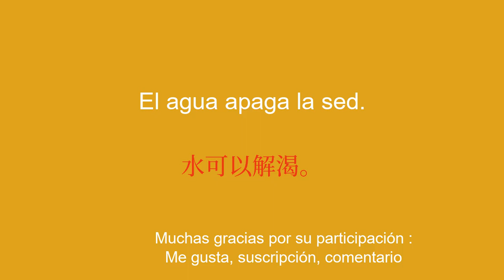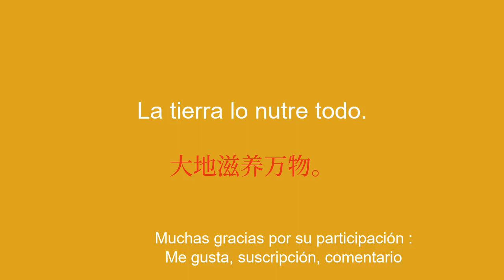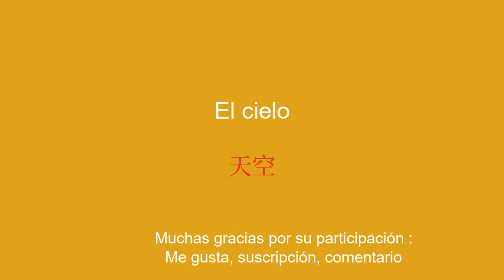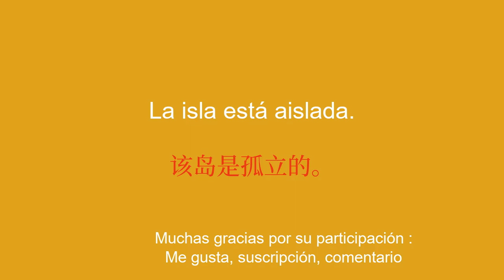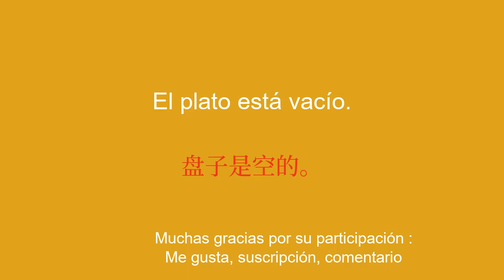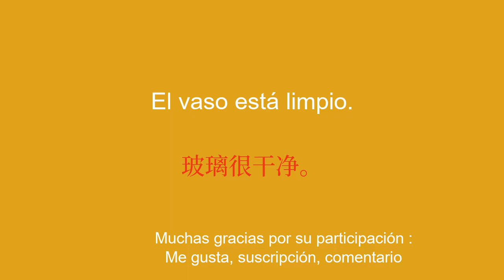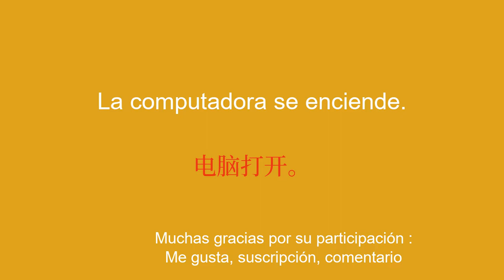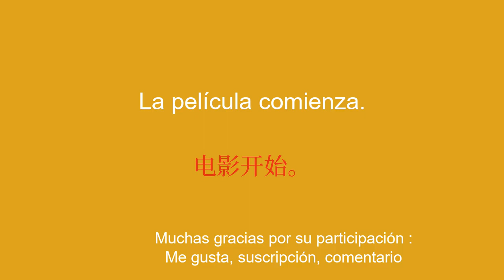Aprende chino para principiantes rápidamente